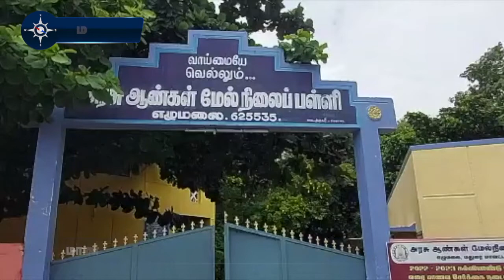மாணவர்களுக்கு வடை, பாயாச விருந்துடன் குழந்தைகள் தினம்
மதுரை மாவட்டம் உசிலம்பட்டி அருகே எழுமலை அரசு ஆண்கள் மேல் நிலைப் பள்ளி மாணவர்களுக்கு, வடை பாயாசத்துடன் உணவளித்து, ஆசிரியர்கள் குழந்தைகள் தினத்தைக் கொண்டாடினர்.

வித்தியாசமான குழந்தைகள் தினத்தில், மகிழ்ச்சியுடன் 700 மாணவர்கள் சாப்பிட்டனர்.

தலைமை ஆசிரியர் மோகன், உதவி தலைமை உள்ளிட்ட  ஆசிரியர்கள் செலவில், விருந்து நடந்தது.

முன்னதாக மாணவர்களின் மாறுவேடப்போட்டிகளும் நடந்தன.